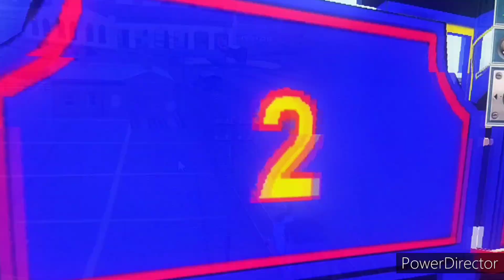Томас и его друзья 17 сезон 7 серия " Герой Генри "